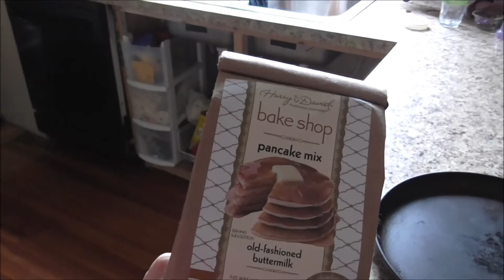Rabbit Chasing & Flower Shopping Parsnips and Parsimony Daily Vlog 5-6-14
*LINKS BELOW*